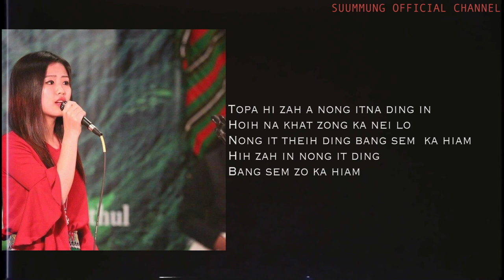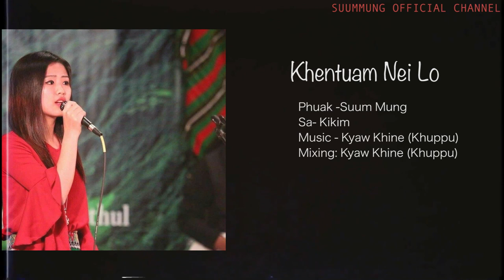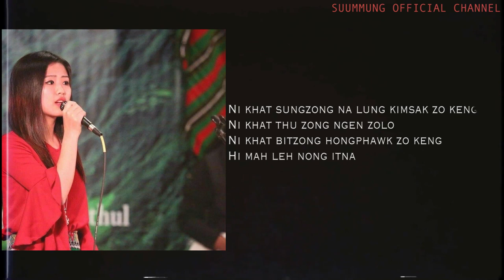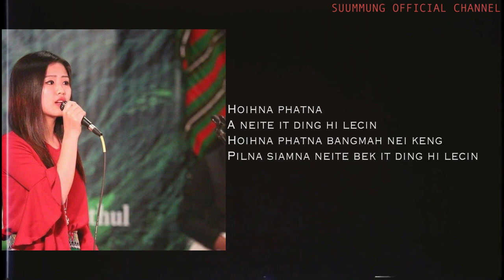KHEN TUAM NEI LO - Sa: Ki Kim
Suum Mung (Tel Tuam Zomi)

Khen Tuam Nei Lo
Phuak -Suum Mung
        Sa - Ki Kim
     Mixing:Kyaw Khine (Khuppu)

Topa hi zah a nong itna ding in
Hoih na khat zong ka nei lo
Nong it theih ding bang sem  ka hiam
Hih zah in nong it ding
Bang sem zo ka hiam

Cho:
     Hoihna phatna
     A neite it ding hi lecin
     Hoihna phatna bangmah nei keng
     Pilna siamna neite bek it ding hi lecin
     Nong itna in hong ban ken teh

Ni khat sungzong na lung kimsak zo keng
Ni khat thu zong ngen zolo
Ni khat bitzong hongphawk zo keng
Hi mah leh nong itna
Khentuam nei het lo